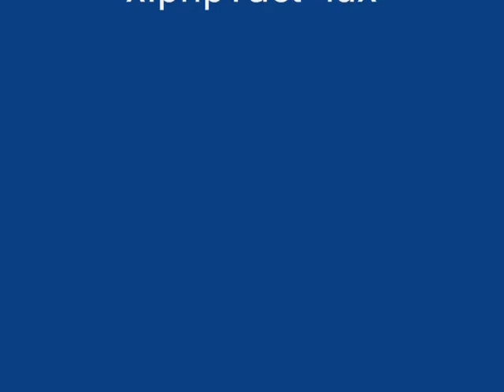Tales Of Phantasia Visual Guide 5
Demitel's Mansion